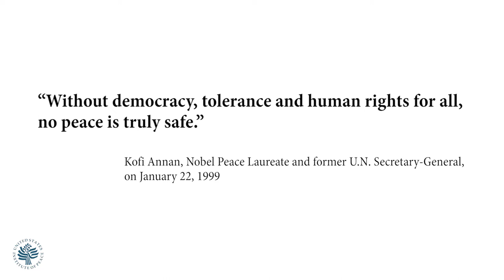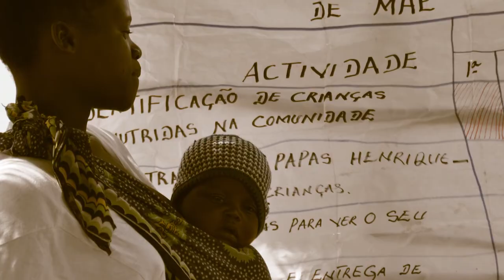USIP Presents: Democracies in Action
In support of the White House’s 2021 Summit for Democracy on December 9-10, the U.S. Institute of Peace presents a video montage of democracies in action featuring images from USAID.

Excerpt from THE CURE AT TROY: A VERSION OF SOPHOCLES’ PHILOCTETES by Seamus Heaney.  Used by permission of Farrar, Straus and Giroux.